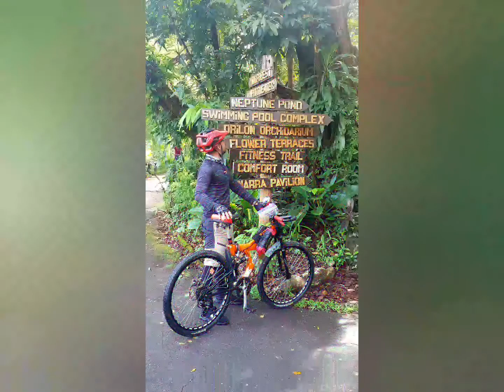PADJAK DAYS 2020